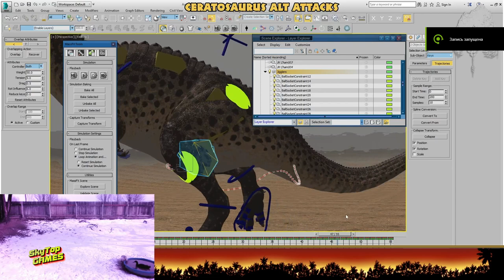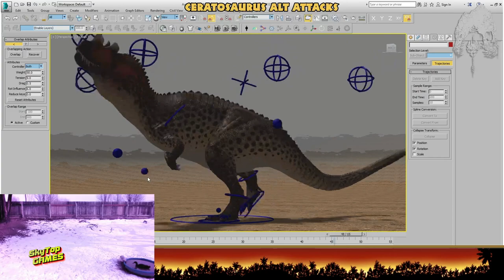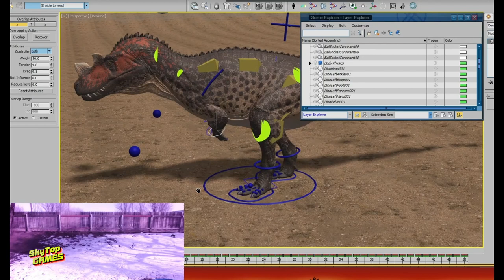THE ISLE. EVRIMA. АВАЦЕРАТОПС. 7 НОВЫХ ДИНОЗАВРОВ? НОВОСТИ.